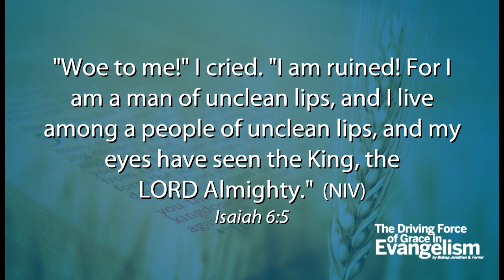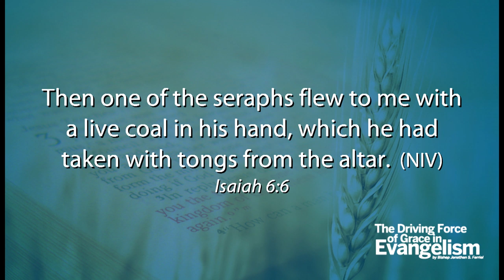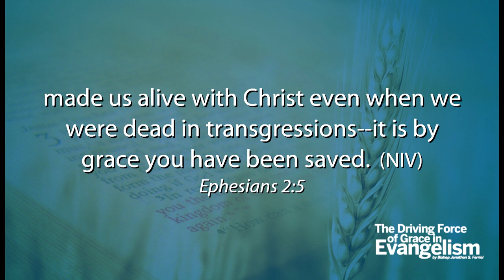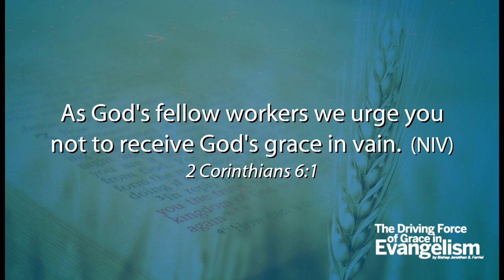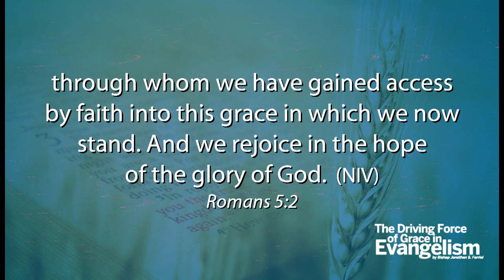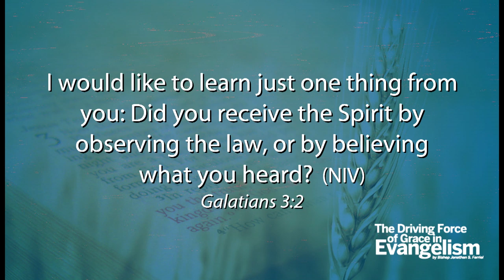The Driving Force of Grace in Evangelism (Part 1)